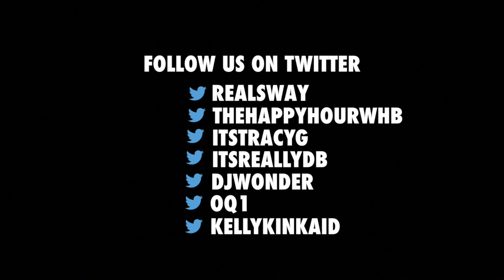Josh Hartnett Breaks Down the Psychological Horror of "Penny Dreadful" + Recalls Meeting Prince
Josh Hartnett speaks on "Penny Dreadful," being a father and meeting his home state icon Prince.